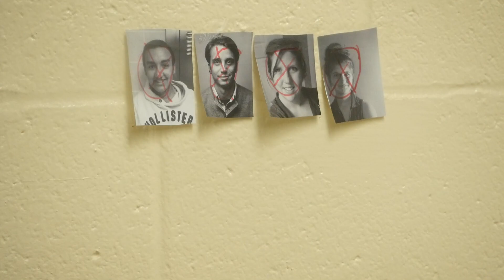Detective Joshi Autrey Mill